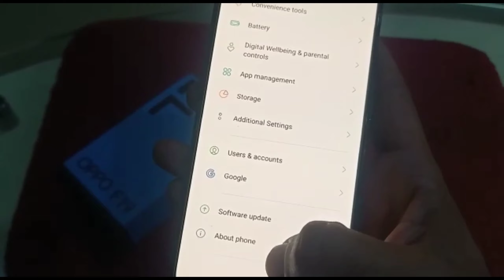OPPO F19 Unboxing | Design,Display And Style! for sale|business related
Asslam_o_Alaikum

کسی بھی چیز کی خریداری کے لیے میرے چینل کو سبسکرائب کریں
RAMEEZ MALIK